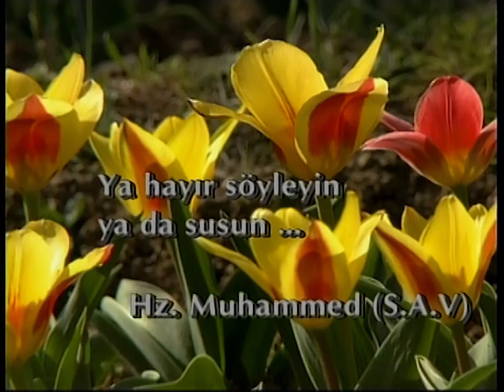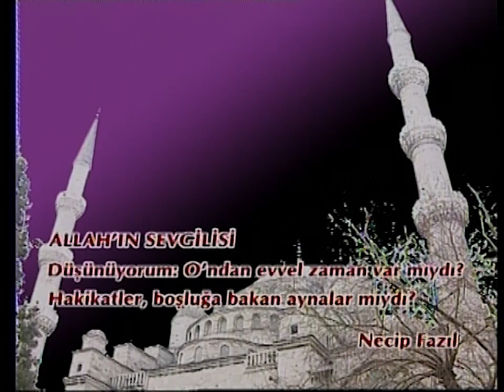Huzura Doğru 4. Bölüm - 1993 Yılı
1993 yılında TGRT ekranlarında yayınlanmaya başlayan Huzura Doğru programını 4. Bölümü
Program içeriği;

00:00 Jenerik
00:36 Tefekkür
00:58 Bir Hadis - Prof. Ramazan Ayvallı
04:17 Hikmetli Sözler
04:43 Hidayete Erenler
07:57 Hadis-i Şerif
08:26 Sorun Söyleyelim
11:31 Kur'an-ı Kerim Tefsiri - Prof. Orhan Karmış
16:28 Hikmetli Sözler
17:30 Kapanış - Dua